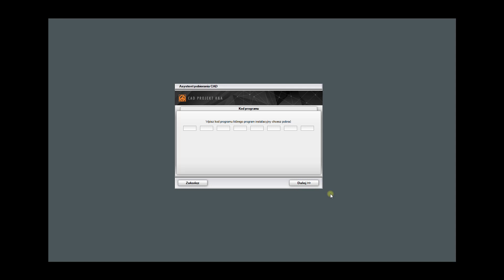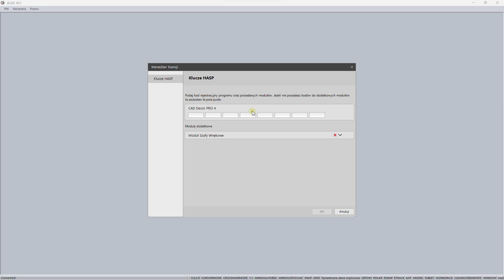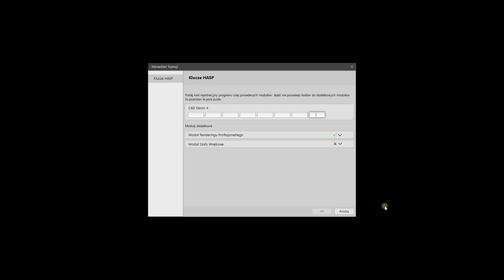Uruchomienie programu i uzupełnienie kodów rejestracyjnych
Instrukcja wykonana w wersji programu 4.0.